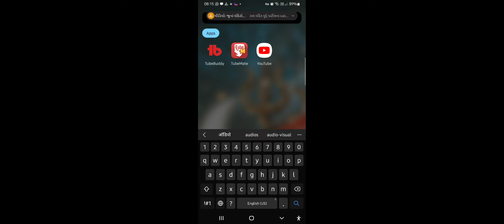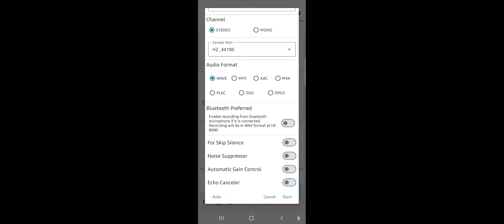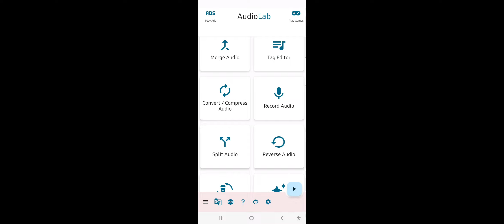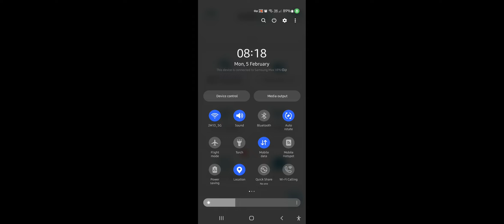How to Extract Portion of Audio or Record Audio from Running Video IN 5 MINUTES